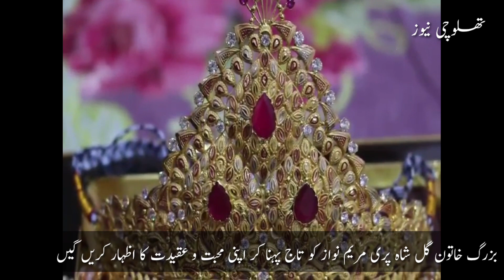Chowk Azam elected PML-N Vice President Maryam Nawaz for the coronation